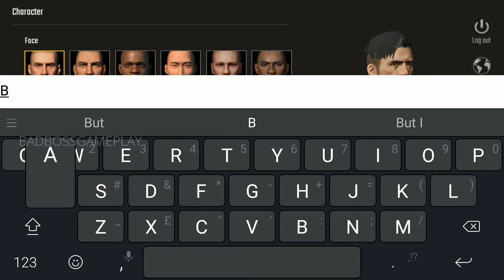PUBG MOBILE ( English Version ) Now Available in PlayStore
Every day new ( Android / iOS ) Games !

 ●▬▬▬▬▬๑۩۩๑▬▬▬▬▬●

●▬▬▬▬▬๑۩۩๑▬▬▬▬▬●

●▬▬▬▬▬๑۩۩๑▬▬▬▬▬●

Officially licensed PUBG MOBILE, the original battle royale style game is coming. Unreal Engine 4 brings smooth, next-generation graphics to your mobile device, and produces a graphical and audio experience that perfectly recreates the PC version.

Game Features

1. Officially licensed PUBG on Mobile
An authentic port of the PC version. 100 players are dropped on an enormous 8x8 km battlefield. Players fight to survive and eliminate each other through strategy and skill. The last one standing wins. Winner Winner, Chicken Dinner.

2. Realistic Graphics and HD Audio
Unreal Engine 4 brings a phenomenal visual experience with detail rendering, an expansive HD map, and realistic scenes.
High-quality audio with 3D sound effects and 7.1 channel surround sound makes players feel like they are on the real battlefield.

3. Realistic Shooting
With a large selection of firearms, melee weapons, and throwables with realistic ballistics and trajectories, this is the perfect combat experience on mobile.

4. Travel in Style
Drive one of a variety of vehicles to escape from your foes or to stalk your prey.

5. Team-Up with Friends and Use Voice Chat
Invite friends to team-up, head into battle together and collaborate over voice chat.

6. Fair Gaming Environment
Armed with powerful anti-cheating mechanisms and optimized for many devices, ensuring a fun and fair environment for players

▼▼▼  Download Link's▼▼▼
●▬▬▬▬▬๑۩۩๑▬▬▬▬▬●